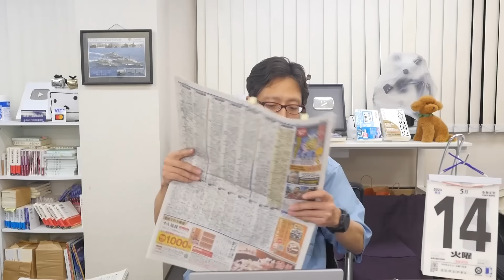つばさの党を選挙妨害で強制捜査！逮捕までいくか？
今できるなら選挙中でも出来たでしょうに